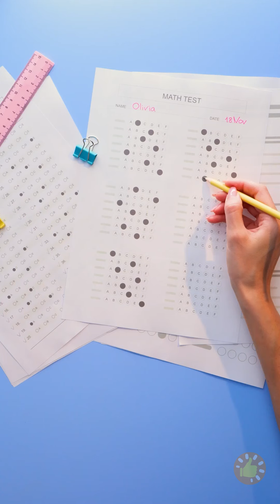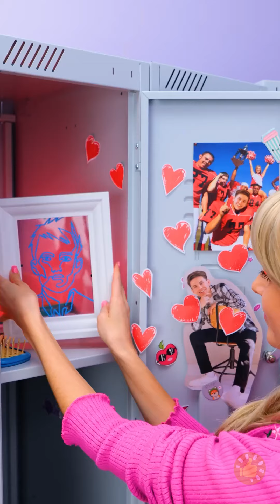TRUQUES ESCOLARES GENIAIS E IDEIAS LEGAIS COM CANETA 3D || Dicas Para Ser o Melhor Aluno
MINUTAGENS:
00:00 Lápis em forma de coração
01:38 Alfinete de papel de caneta 3D
02:10 Concha feita de cola quente
03:21 Pegadinha com lápis gigante
04:04 Jogos com caneta 3D